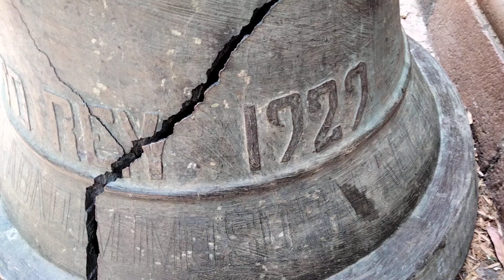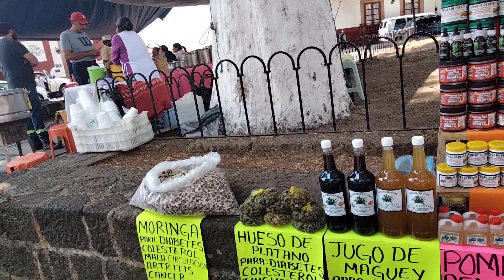en Pátzcuaro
visitando el templo de nuestra señora de la salud en Pátzcuaro Michoacán